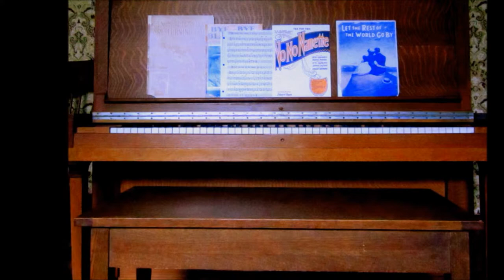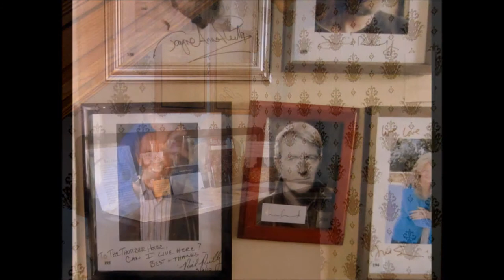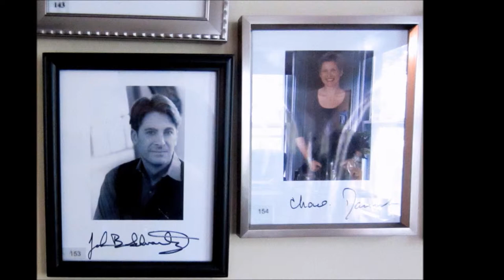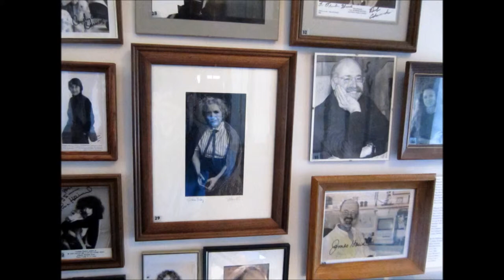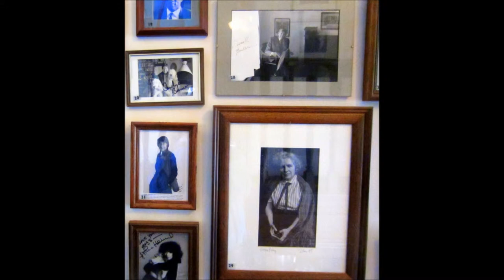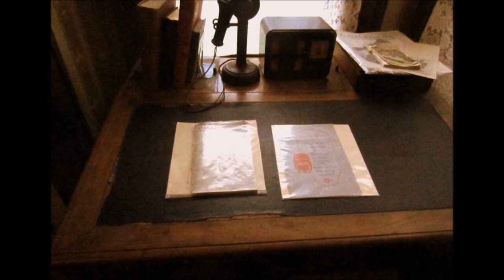The James Thurber House, Columbus, Ohio on May 10, 2013 R Talley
I'll take you touring the Thurber House and give you some info as well.

Ron